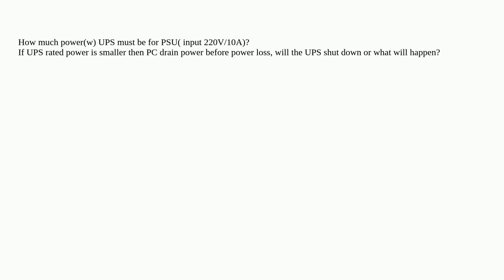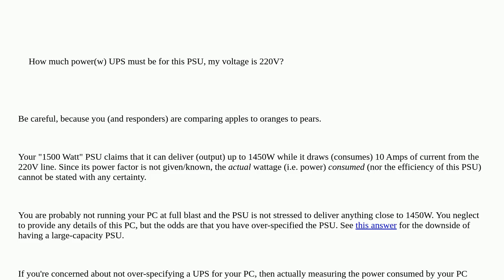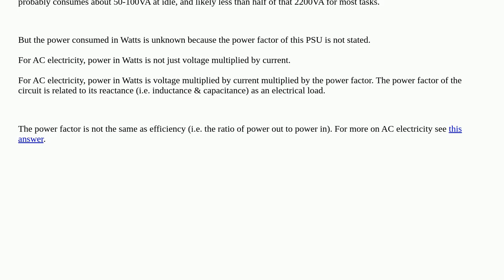UPS power(w) vs PSU power?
A special thanks goes out to the community

  ups power-supply